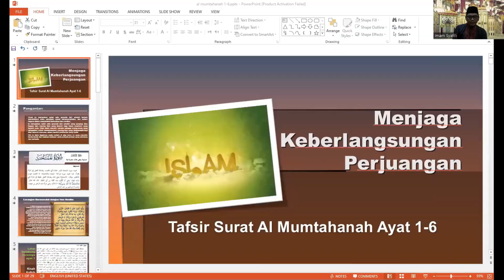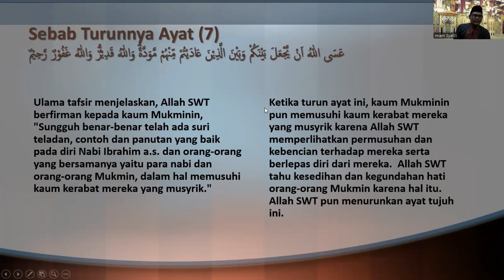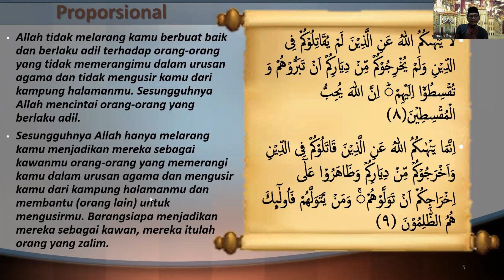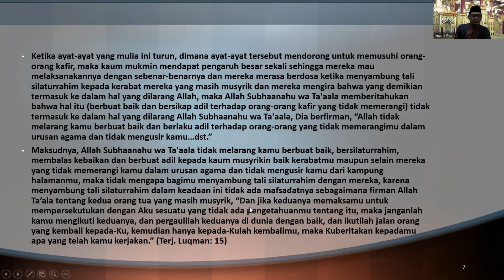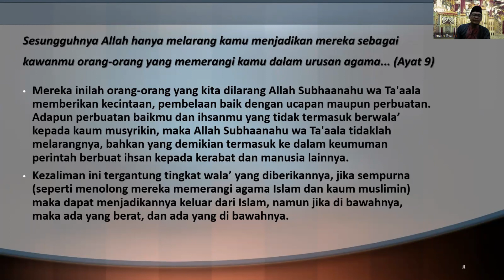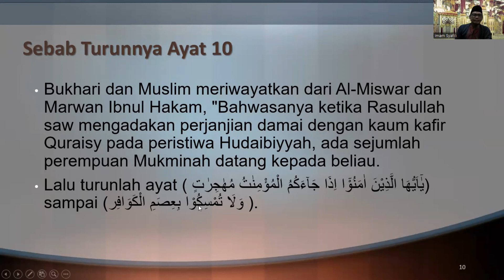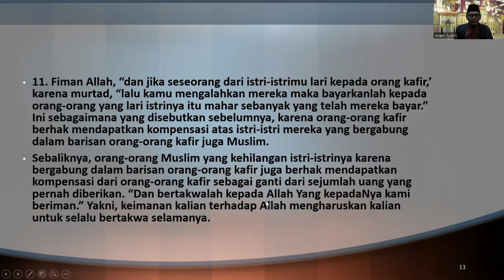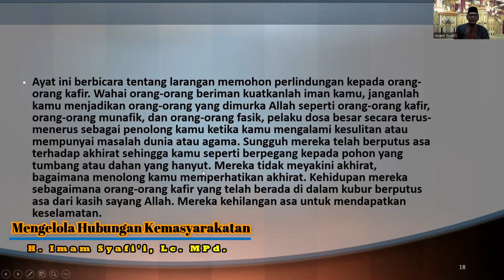Mengelola Hubungan Kemasyarakatan (Tafsir Al Mumtahanah 7-13) I H. Imam Syafi'i, Lc. Md.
Ketika turun ayat ke 6 Al Mumtahanah, kaum Mukminin pun memusuhi kaum kerabat mereka yang musyrik karena Allah SWT memperlihatkan permusuhan dan kebencian terhadap mereka serta berlepas diri dari mereka.  Allah SWT tahu kesedihan dan kegundahan hati orang-orang Mukmin karena hal itu.  Allah SWT pun menurunkan ayat tujuh ini.